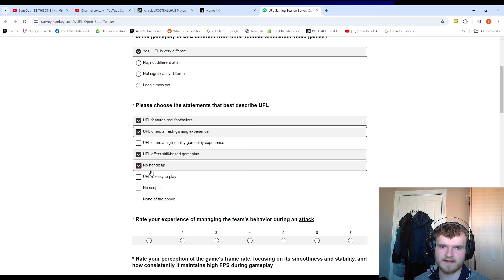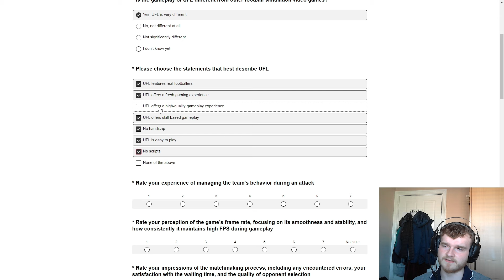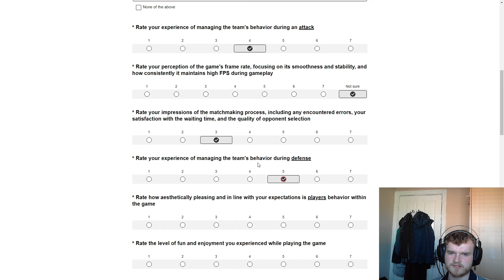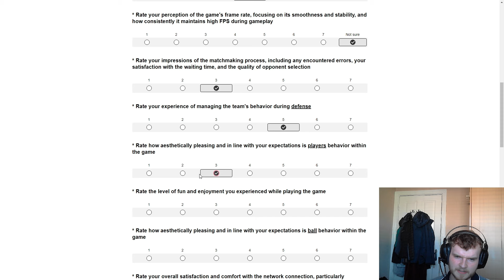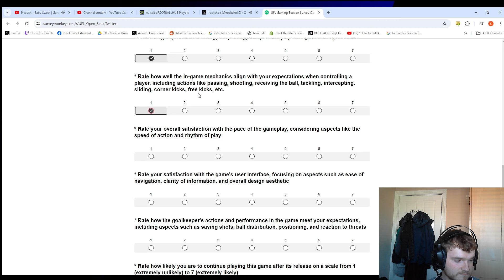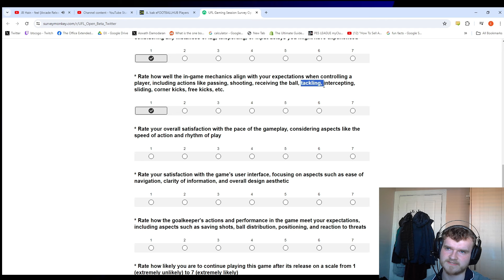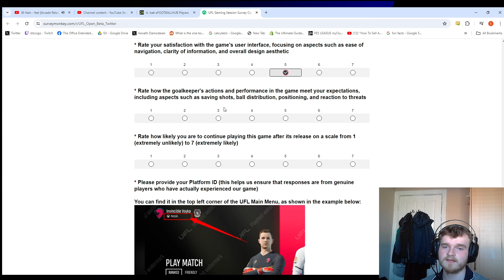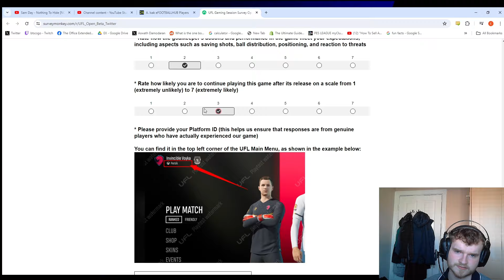My honest review of UFL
So here is my honest review of UFL, a game with a lot of potential, because many of the fixes are there to be made, but currently is not reaching the necessary level to keep me interested.